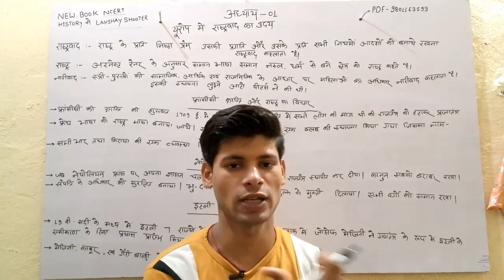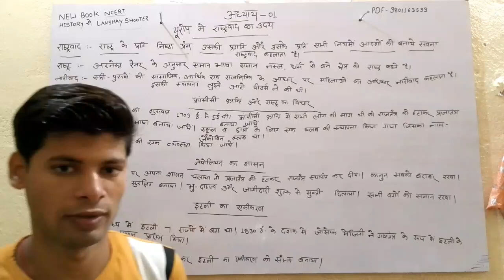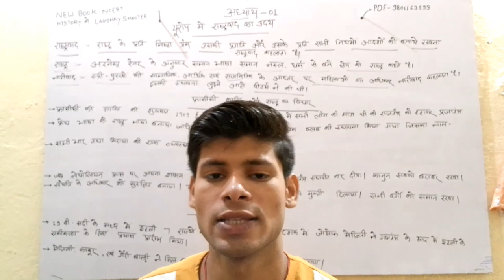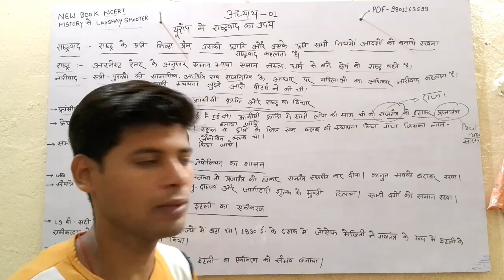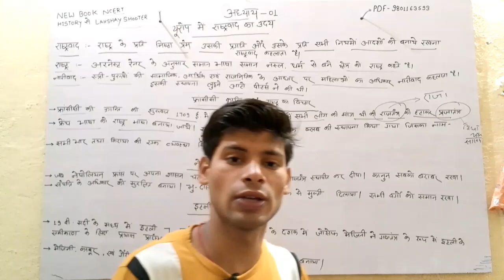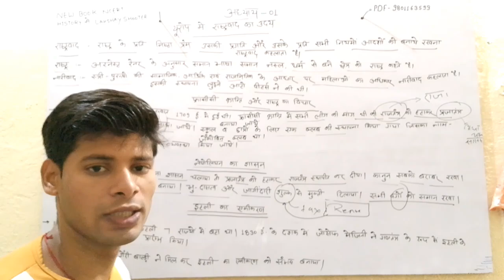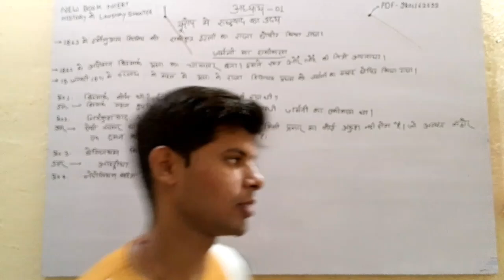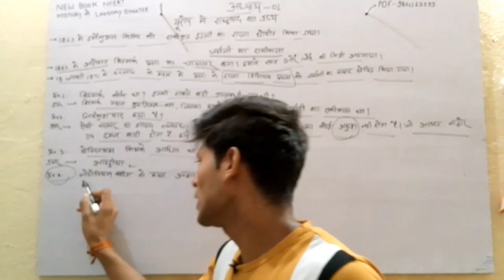CLASS 10||यूरोप में राष्ट्रवाद का उदय||Europe me rastrvad ka uday by Kumar Lakshay sir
नमस्कार दोस्तों मैंने आप लोगों को इस वीडियो में कक्षा 10 इतिहास अध्याय 1 यूरोप में राष्ट्रवाद का उदय को पढ़ाया है जिसमें से कुछ टॉपिक्स का नाम है राष्ट्रवाद किसे कहते हैं, राष्ट्र किसे कहते हैं, जर्मनी का एकीकरण क्या होता है, और कैसे हुआ था इटली का एकीकरण क्या होता है, तथा कैसे हुआ था नारीवाद क्या होता है, नारीवाद की स्थापना किसने की थी ,निरंकुश वाद क्या होता है ,और निरंकुश वाद की परिभाषा क्या होती है, फ्रांस तथा राष्ट्रीय का विचार टॉपिक पर भी चर्चा किया गया है!  नेपोलियन का शासन, बिस्मार्क कौन था और उसकी सबसे बड़ी उपलब्धि क्या थी इन सभी प्रश्नों को मैंने आप लोगों को इस वीडियो में बताया या कक्षा 10 बोर्ड एग्जाम के लिए बहुत ही इंपॉर्टेंट तो दोस्तों वीडियो देखकर सभी प्रश्नों को समझ लीजिए ताकि आप के बोर्ड एग्जाम में पूछा जाए तो आप आसानी से लिख सके धन्यवाद!

Europe me rastravad
Europe me rastravad  Ka uday
class 10 social science
 chapter 1st
class 10th social science chapter 1st
क्लास टेंथ सोशल साइंस पार्ट वन
social science
class 10

Topic covered
1-class 10 social science
2- class 10th social science chapter 1st Europe me rashtravad ka Uday
3- यूरोप में राष्ट्रवाद का उदय
4-यूरोप में राष्ट्रवाद का उदय  हिंदी में
5- क्लास 10 सोशल साइंस chapter 1
6-Europe me rashtravad ka Uday
7-Europe me rashtravad ka Uday in hindi.